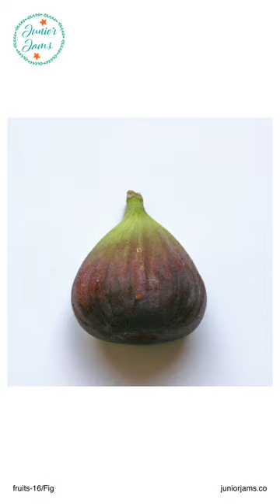Fig | fruits | Watch and Learn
Figs are purple or green fruits that are sweet and soft inside. They can be eaten fresh or dried., Fig - fruits!
Please also share your experiences while educating your kids with our content.

In this video we’ll walk you through:
- Intro
- Fruits -- Fig
- Fruits -- Fig Description
- Outro

TIMESTAMPS
00:00:00 Intro
00:00:05 Fruits -- Fig
00:00:09 Fruits -- Fig Description
00:00:14 Outro

Junior Jams is a YouTube channel that offers high-quality educational content for kids in their early learning stages.
The channel features engaging and interactive videos that cover a range of topics suitable for young learners.
From basic concepts like colors, shapes, and numbers, to more complex subjects like science and geography,
Junior Jams provides an entertaining and informative learning experience for kids. With a focus on fun and interactivity,
Junior Jams helps children develop their cognitive, social, and emotional skills while fostering a love of learning.
The channel is a safe and educational space for kids to explore and learn, setting them up for success in their future
academic pursuits.

booster cards,
educational videos for toddlers,
educational videos,
flash cards,
flashcards,
kids education,
kids videos for kids,
learn colors,
learn to remember,
learning videos for toddlers,
learning videos,